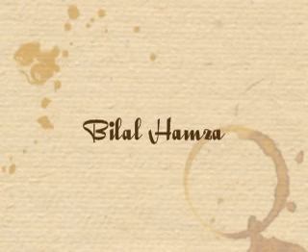Kaise Kategi Zindagi tere